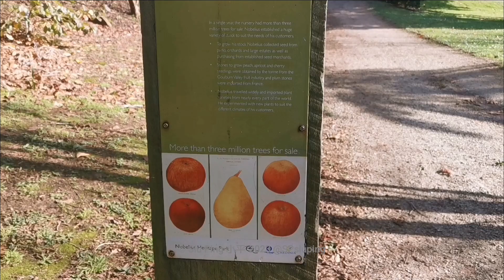Winter in Cardinia 2/15, VIC Australia